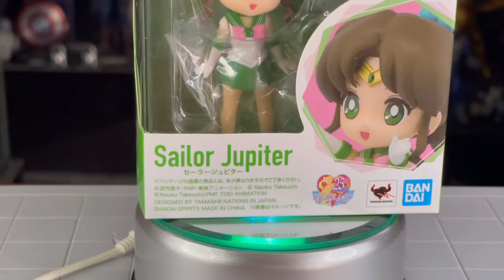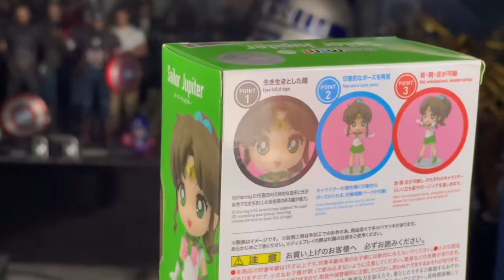Revisión Sailor Jupiter Figuarts Mini.*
Makoto Kino, alias Sailor Jupiter, es un personaje ficticio de la serie de manga y anime Sailor Moon. Sailor Jupiter posee el poder de la manipulación de relámpagos, ​ así como ciertos ataques mágicos asociados a la temática de los árboles.

Grupo de facebook: Toys Gallery News
Twitter: toys gallery News & reviews (@joseaguirrem)